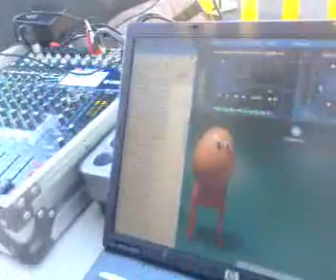Fiesta del vaso y la peña del botadon. 071221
Campus Universitario de Tafira. Universidad de Las Palmas  de GC